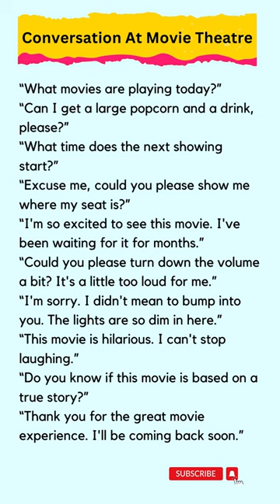Conversation At Movie Theatre | Everyday Sentences At Theatre